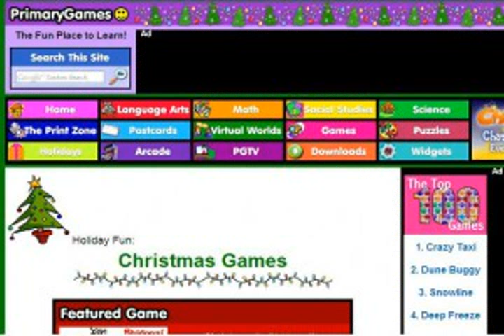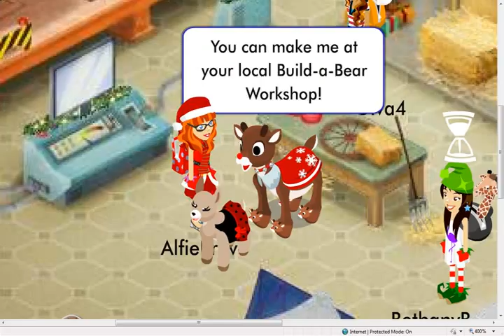north pole christmas games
Noel for fun north pole christmas games